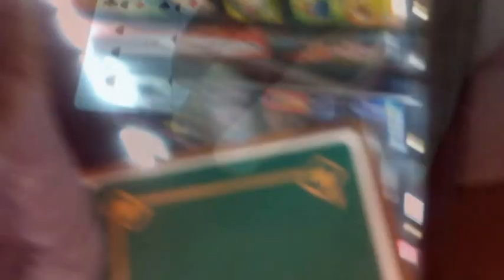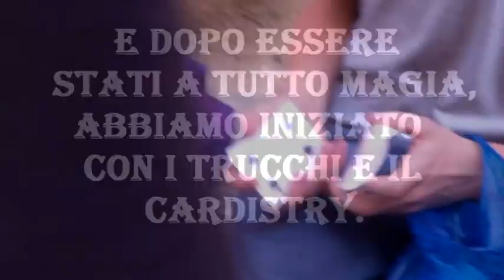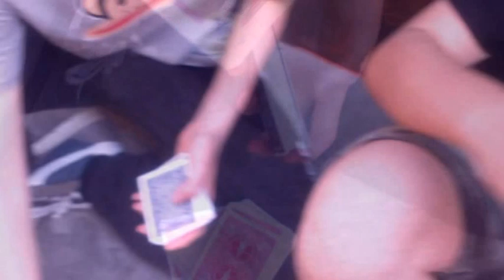Mini raduno magico Firenze!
Spero che questo video vi piaccia se è così l'asciate un like e commentate, ringrazio di cuore tutti i partecipanti siete magnifici.